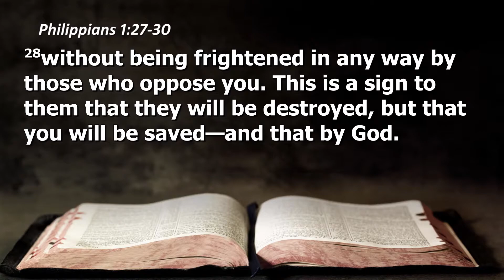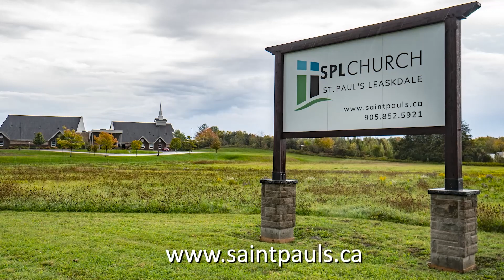Jailhouse Joy | Contending As One